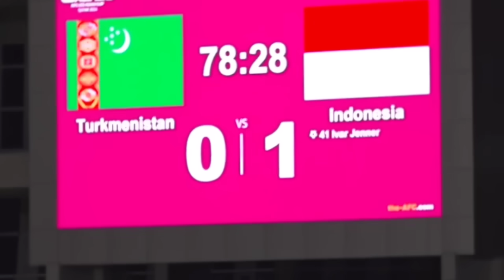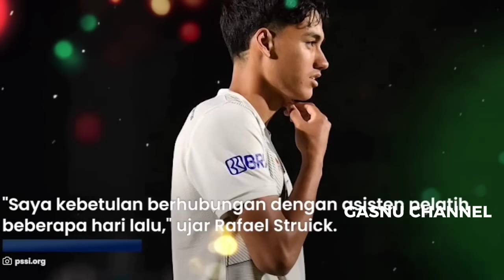Kabar timnas terbaru! justin hubner tanggapi rafael struick ~ tambah kekuatan naturalisasi jay idzes